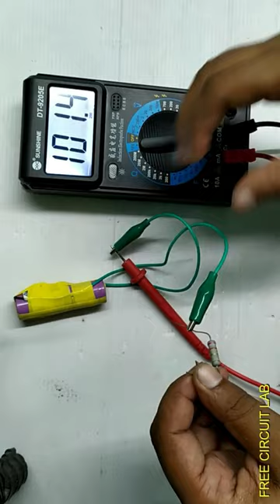DIY Short Finder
how to make short finder
how to make mili ohm meter
low resistance meter
how to make small resistance meter